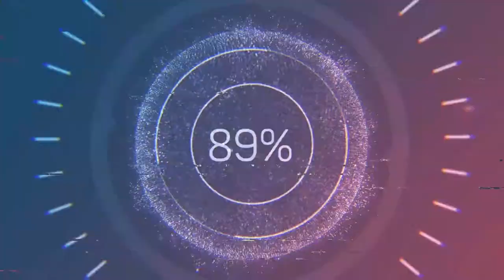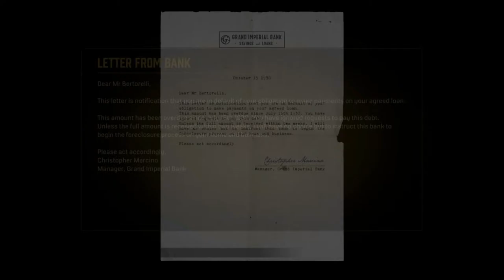GET THE MONEY | MAFIA DEFINITIVE EDITION PART 3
WELCOME TO MY WALKTHROUGH OF MAFIA DEFINITIVE EDITION. JOIN ME AS I WALK THE STREETS OF 1930S LOST HAVEN AS TOMMY ANGELO. A TAXI DRIVER TURN MOBSTER WITHIN THE SALIERI CRIME FAMILY. THIS IS MY FIRST TIME WITNESSING THE STORY AS I HAD NOT PLAYED THE ORIGINAL VERSION. SO GRAB YOUR FEDORAS, CIGAR, AND TOMMY GUN BECAUSE IT'S GOING TO BE A LONG RIDE.